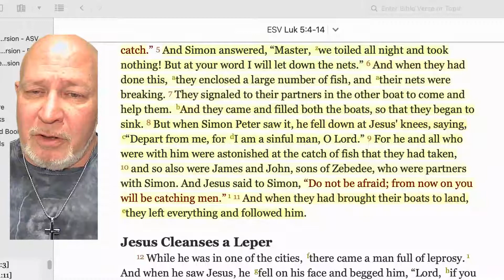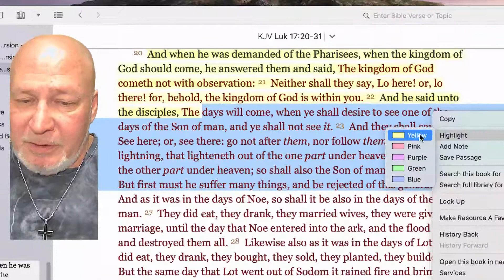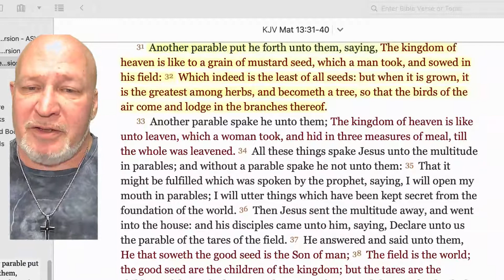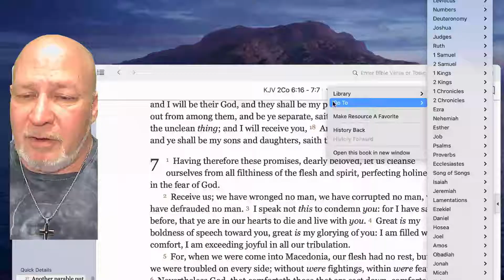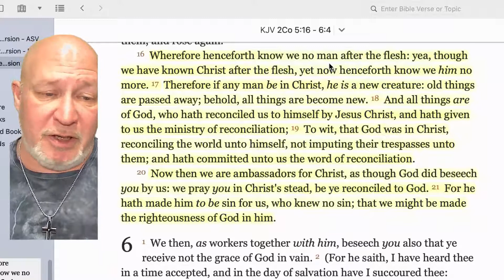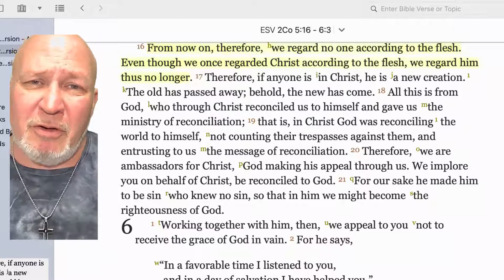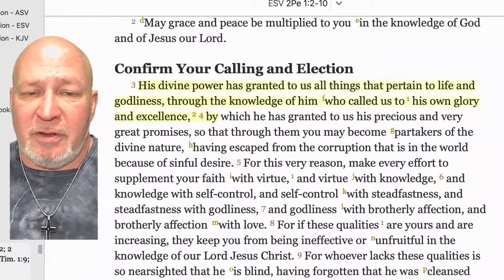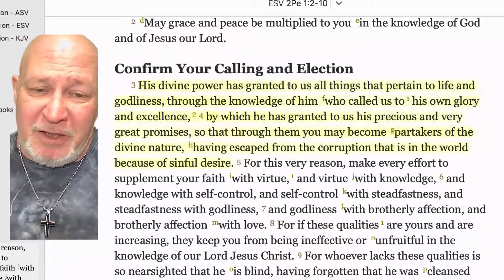Gospel of the Kingdom v.s. cultural christianity!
Beginning some specific discipleship teachings on the good news of the Kingdom of God as opposed to cultural christianity and churchianity. Maybe some feathers will get ruffled this is fine show me where there is error. These are the Scriptures of the King!

Donations can be made by check or money or make payable to:
Kingdom Life Peoria
4507 N. Sterling Ave. suite 208 G

Grace for the Race- healthy relationships, race, and reconciliation the power of the gospel:

Supporting the work of the missionary